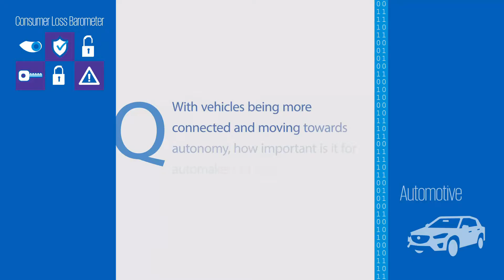Why auto makers need to take cyber security seriously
Gary Silberg, KPMG LLP’s Head of Automotive for the Americas, discusses automakers and auto consumers’ thoughts on the cyber security of connected vehicles.